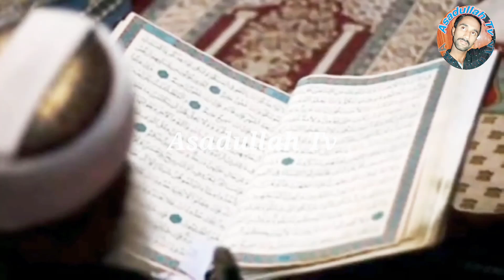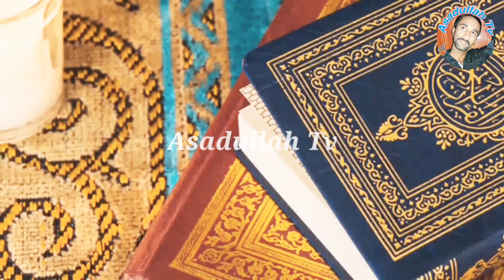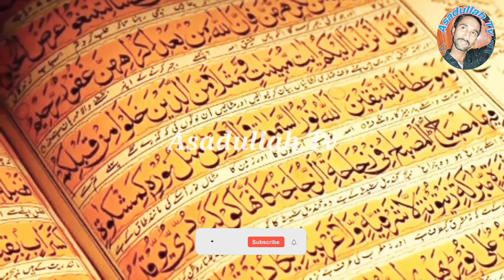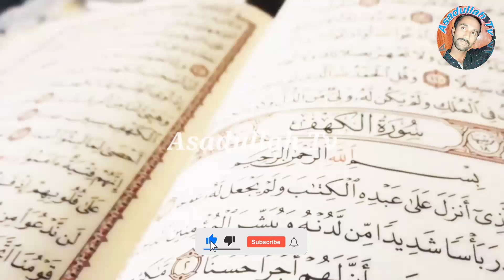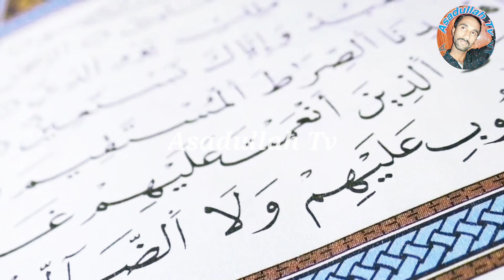Jis Waqat Pakistan Nahi Bana Tha - Dard Bhara Bayan - Peer Dilbar Sain-Asadullah Tv